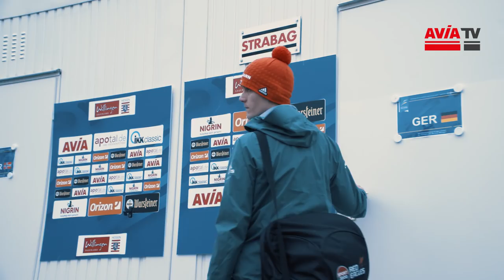Impressionen Skisprung-Weltcup Willingen 2018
Wie versprochen, unsere Impressionen vom Weltcup in Willingen. Es war wie jedes Jahr eine wunderbare Veranstaltung, Spitzensport und ein Umfeld zum Feiern. Vielen Dank an den SC Willingen und die unzähligen Free Willis für dieses gelungene Wochenende! Wir kommen gerne wieder!